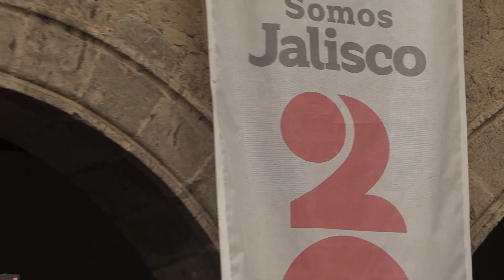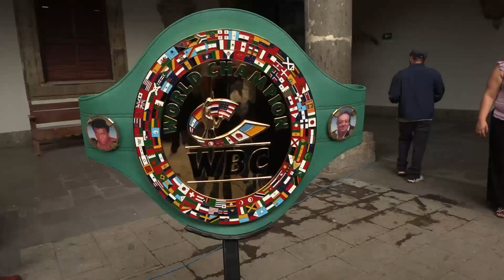Homenaje a Don José Sulaimán | Jalisco Noticias